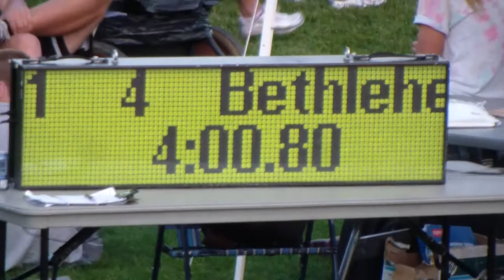BECAHI 4x400 Relay 5-16-13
BECAHI 4x400 Relay. District Champion. School Record.